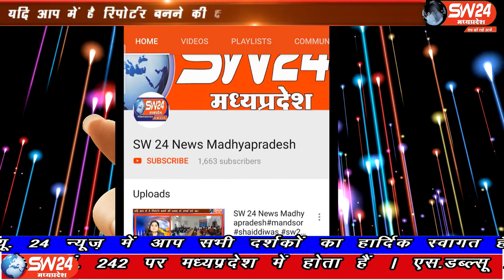SW 24 News Madhyapradesh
प्रदेश में होने जा रहे उपचुनाव के प्रचार का शोर रविवार शाम 5 बजे थम गया। देवास जिले के हाटपिपलिया में अपना शक्ति प्रदर्शन किया। भाजपा प्रत्याशी मनोज चैधरी के समर्थन में मुख्यमंत्री शिवराज सिंह चैहान ने रोड शो किया। बागली से रवि पाटीदार की रिपोर्ट।